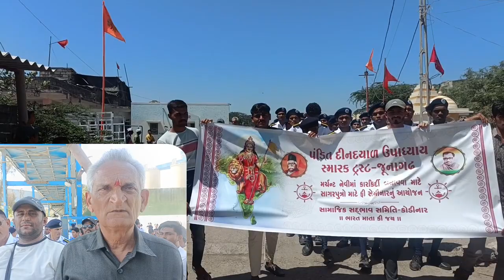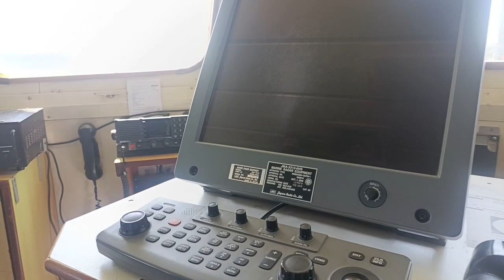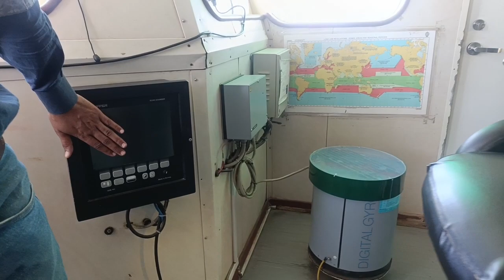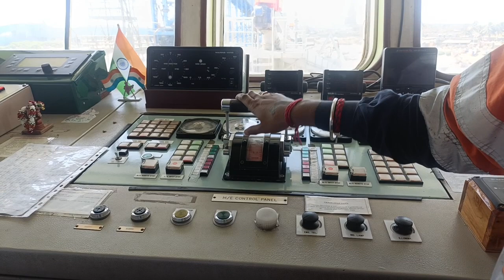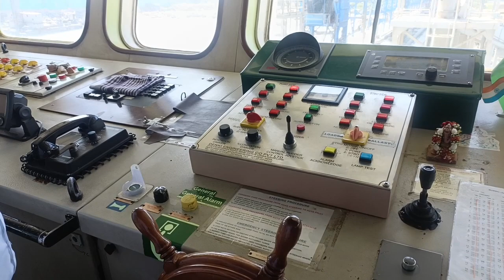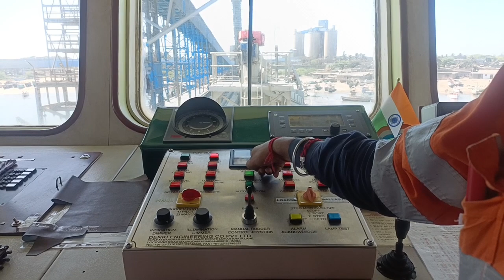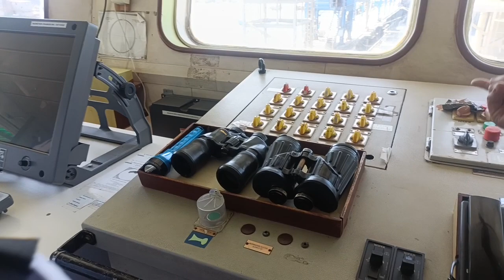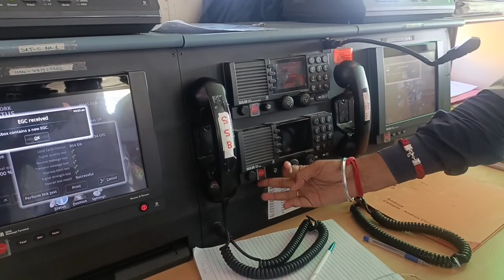સીપનું પ્રેકટીકલનોલેજ Sipanu Prekaṭikal Nolej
"સામાજિક સદભાવ સમિતિ કોડીનાર" આને "દિન દયાળ ટ્રસ્ટ જુનાગઢ" દ્વારા કોડીનારના સાગર પુત્રો માટે મર્ચન્ટ નેવી અને કોસ્ટ ગાર્ડ માટેની તાલીમનો સેમિનાર રાખવામાં આવેલ , જેમાં 160 થી વધુ સાગર પુત્રો હાજર રહ્યા.
 આ સેમિનારમાં માર્ગદર્શક તરીકે પોર્ટ અંબુજાના કેપ્ટન શ્રી સંકલ્પસિંહ , મરીન ડિપાર્ટમેન્ટ વેરાવળના અધિકારી સાહેબ, કોસ્ટ ગાર્ડ કમાન્ડો વેરાવળ ના જગદીશ પ્રસાદ , મેરી ટાઈમ બોર્ડ વેરાવળ ના દીપકભાઈ દવે , જામનગર શિપિંગ ના નીલેશભાઈ દવે વગેરે એ માર્ગદર્શન આપ્યું .
 સાગર પુત્રો ને મરચંટ નેવી માં તથા કોસ્ટ ગાર્ડ માં જવા માટે , રાષ્ટ્રીય સુરક્ષા માં સાગર પુત્રોની ભૂમિકા અને દરિયાઈ માર્ગે વેપાર ની તકો વગેરે વિષયોનુ સ્પષ્ટીકરણ ખૂબ જ તલસ્પર્શી રીતે કરવામાં આવેલ.
 આ સેમિનારમાં પ્રબંધક તરીકે ચૌહાણની ખાણ શાખા તથા મૂળદ્વારકાના સ્વયંસેવકો એ સેવા આપેલી.
 અગાઉ સાગર પુત્રોને ભૂતકાળમાં કેટલીક બોગસ એજન્સીઓથી આર્થિક નુકસાન થયેલ એ વાતનો ખ્યાલ "કોડીનાર સામાજિક સદભાવ સમિતિ" ને થતાં, કેપ્ટન સંકલ્પસિંહ ને આ વિશે જણાવતાં  તેઓએ ખૂબ સારો પ્રતિભાવ આપ્યો અને આ માટે ના કાર્યક્રમમાં માર્ગદર્શન આપશે તેવું સ્વીકાર્યું. બાકીની સહાય માટે કૃષિ વિજ્ઞાન કેન્દ્ર કોડીનાર નો સંપર્ક કરતા એ સંસ્થા એ પણ જરૂરીયાત મુજબની બધી સગવડતાઓ આપવા સહમતી આપી, રાજભાઈ પરમાર પુરો સમય હાજર રહ્યા.
  કાર્યક્રમને આજે આપણે એક સારા માહોલમાં સંપન્ન કરાવી શક્યા. બપોરના ભોજન બાદ પોર્ટ અંબુજાના  શીપની મુલાકાત કરવામાં આવી, ત્યાં પણ  સાગર પુત્રોને ખૂબ સારી રીતે પ્રેક્ટીકલ ટ્રેનિંગ આપવામાં આવી.
   "કોડીનાર કી આવાજ" ના સંપાદક શ્રી જે કે મેરસાહેબ એ ખૂબ સારી રીતે કાર્યક્રમને સંપાદિત કર્યો. RSS ના કોડીનારના તમામ જવાબદાર કાર્યકર્તા પણ આ બધામાં હાજર રહ્યા હતા.
  કુલ મળીને સાગર પુત્ર સમાજમાં સારો મેસેજ  સંઘ કાર્ય માટે ગયો.
  બધા સમાજના પ્રમુખોએ  "સામાજિક સદભાવ સમિતિ કોડીનાર" નો આભાર વ્યક્ત કર્યો અને આગામી સમયમાં સોમનાથ જિલ્લાના દરેક બંદરો ઉપર આવા કાર્યક્રમો યોજાય તેવી આશા વ્યક્ત કરી અને રાષ્ટ્ર કાર્ય માટે અમારી જ્યાં પણ જરૂર પડે ત્યાં સહકાર આપવાની બાહેધરી પણ  આપવામાં આવી.
ભારત માતાકી જય.